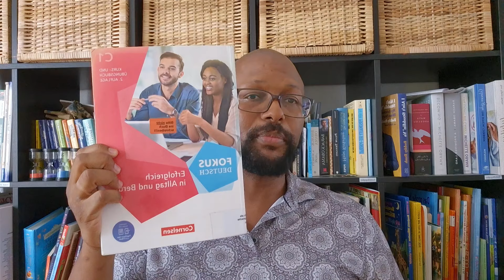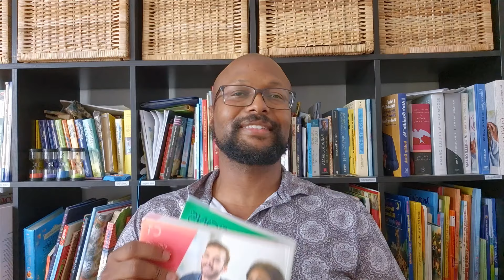How I learned German! Tips on how to be successful.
In this video, I'll share practical tips and strategies to help you learn German effectively. Whether you're a complete beginner or looking to improve your skills, these methods will guide you through mastering German vocabulary, grammar, and pronunciation. I'll also offer insights on how to stay motivated and make the process fun and engaging. Let's break down the barriers and make learning German easier and more enjoyable!

Extra videos were found on pexels. All credit to creators are in the videos